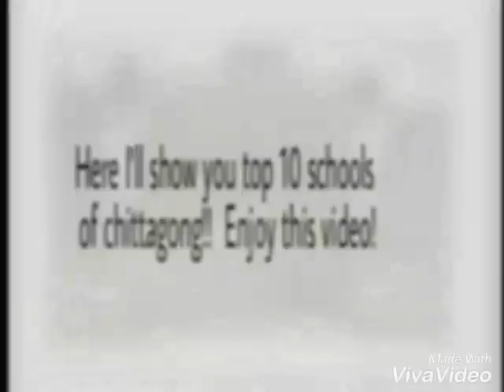Top 10 schools of Chittagong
I am here to describe you about the top   10 schools of Chittagong by the results of PECE,JSC and SSC.